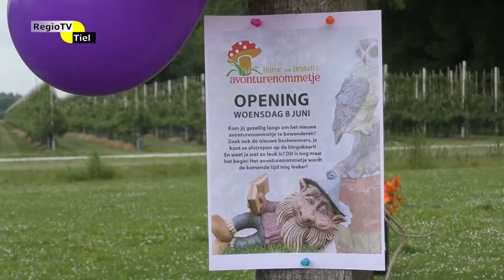Regioflits - Wennemars bezoekt Ommeren in kader van de Week voor de Gezonde Jeugd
In het kader van de Week voor de Gezonde Jeugd was Erben Wennemars, de voormalig schaatser, te vinden in Ommeren. Hij bezocht een aantal projecten in de gemeente Buren die sport en gezond eten voor jongeren stimuleren.

Het kabouterpad in het Ommerensebos is een burgerinitiatief van een aantal jonge moeders die de krachten bundelden. Met de schouders eronder en zoeken naar creatieve oplossingen is er een leuk initiatief ontstaan.